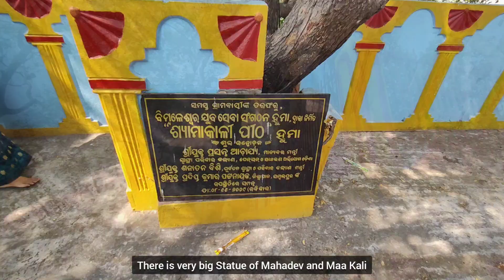Mysterious Leaning temple of Huma Sambalpur | Huma Bakro mandir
Mysterious Leaning temple of Huma Sambalpur | Huma Temple Sambalpur | Huma Bakro mandir.
The Leaning Temple of Huma in India is one of only two leaning temples in the world. It is located in Huma, a village situated on the bank of the Mahanadi, 23 km south of Sambalpur in the Indian state of Odisha. The temple is dedicated to the Hindu god Lord Bimaleshwar.
The plinth of the temple has deviated slightly from its original arrangement, and as a result, the body of the temple has tilted. This tilt has fascinated historians, sculptors and other researchers. The surprising thing is that the main temple is tilted in one direction, whereas the other small temples are tilted in other directions. Within the temple complex i.e. within the boundaries of temple, everything is in a tilted condition, including the boundaries themselves, and the villagers and priests says that the angle of inclination has not changed over last 40 or 50 years. The tilt may be due to a geological reason; the underlying rock may be uneven in structure. The angle of inclination of the tilt is 13.8 degrees.